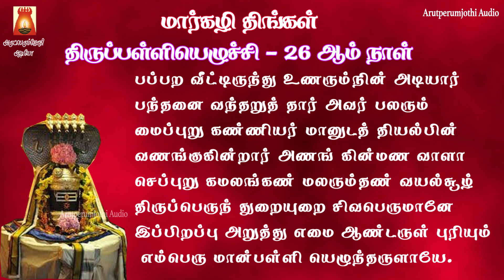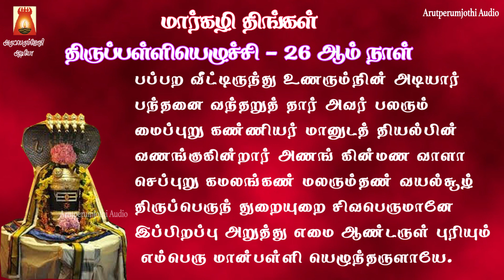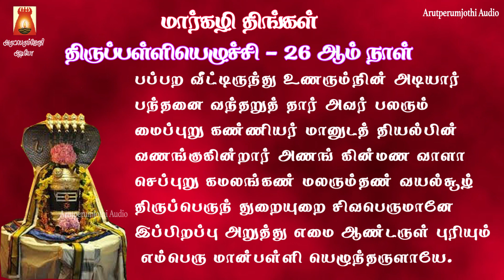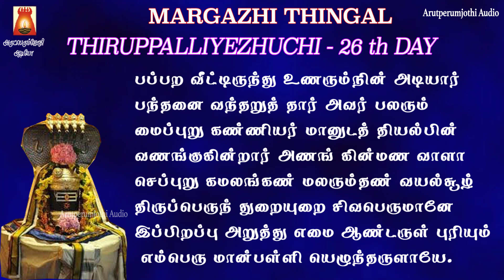MARGAZHI THINGAL 26th DAY | THIRUPPALLIYEZHUCHI | PAPPARA | LYRICAL VIDEO | THIRUPPALLIYEZHUCHI SONG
மார்கழி ஸ்பெஷல் 2021 | 26 ஆம் நாள் | திருப்பள்ளியெழுச்சி | பப்பற |காலையில் பக்தியுடன் பாசுரம் பாடி மகிழ்வோம்
Sung By                        Sivapuranam D.V.RAMANI.